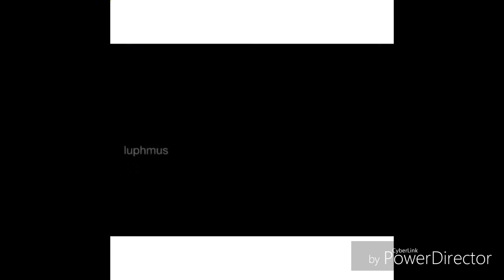Rwby vine compilation #29